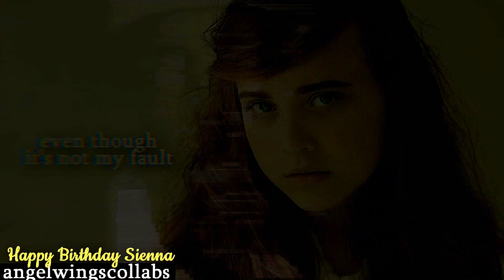SIENNA MAICIE || FAIRY DUST ♥ {HBD}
Happy Birthday, Sienna!! ♥

Intro: Chel
Part 1: Robin
Part 2: Chel
Part 3: Alexandra